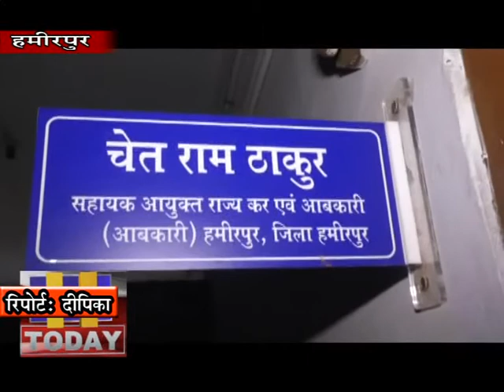7 FEB N 2 अमृतसर के व्यापारी से बिना बिल के दस लाख रुपये का सोना जब्त करने में सफलता हासिल की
हमीरपुर में आबकारी कराधान विभाग की टीम ने बड़सर के मैहरे बाजार में एक अमृतसर के व्यापारी से बिना बिल के दस लाख रुपये का सोना जब्त करने में सफलता हासिल की है। जानकारी के मुताबिक आबकारी कराधान विभाग की टीम ने मैहरे बाजार के नजदीक रोटिन चैकिंग के लिए नाका लगाया हुआ था। इसी दौरान एक अमृतसर के व्यापारी से बिना बिल के सोना जब्त किया। व्यापारी सोने के बिल दिखाने में असफल रहा। जिसके चलते विभाग ने 60 हजार रुपये व्यापारी से बसूल किया